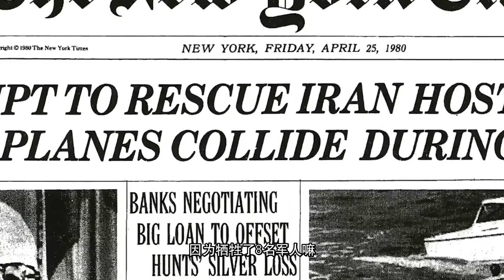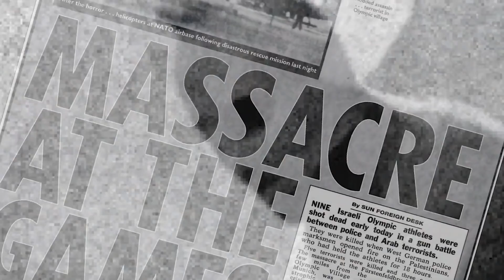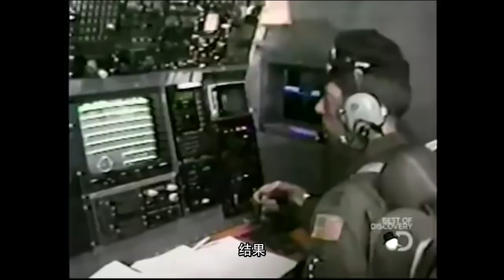飞机刹不住怎么办？那就绑火箭！让运输机在田径场上也能顺利起降【科学火箭叔】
本频道制作的所有视频都是为了向观众传递有趣的科普知识，绝对符合平台的使用政策。 飞机也有刹车吗？正常飞机在降落时，可以打开位于机翼后缘的减速板来减速，另外，它还可以开启发动机上的反推，踩下起落架小车上的刹车来进一步减速，那如果飞机刹不住怎么办？那就绑火箭！让运输机在田径场上也能顺利起降！
飞机刹不住怎么办？那就绑火箭！让运输机在田径场上也能顺利起降